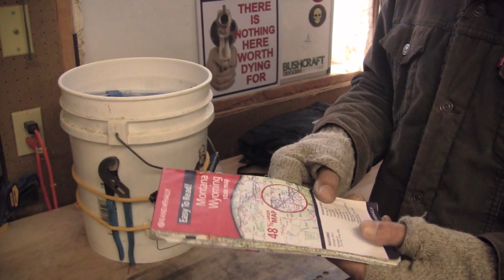Construire un Seau d'Urgence - Evacuation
La démarche du survivaliste n'est pas la promesse d'une catastrophe, ou l'espoir inconscient d'une implosion de la fabrique pour pouvoir enfin revêtir nos parades camouflées et sortir le calibre 12 tacticool, mais bien la construction d'un mode de vie qui nous invite a matérialiser toujours un peu plus d'indépendance, de résilience et de liberté.

Le survivalisme est le reflet physique, presque symbolique, d'une prise de conscience particulière, qui exprime non pas l'idée de s'affranchir du système par la destruction de celui-ci, comme un enfant frustré et ne pouvant pas briller ou s'assumer devant les règles de jeu en place, mais bien par la construction, en parallèle, d'une manière de vivre que nous pouvons comprendre et qui nous est utile au quotidien.

Je ne m'intéresse pas a la Permaculture pour survivre a la faim dans le cadre d'un effondrement total et systémique du monde tel que nous le connaissons, je m'y intéresse pour contribuer a la construction d'une vie locale, saine et cohérente avec mon environnement, pour pouvoir manger des aliments sains, pour limiter le trajet de certains produits, et m'affranchir (c'est a dire avoir la liberté de choisir de participer ou non) de l'agri-business, de la monoculture et de la destruction de nos sols.

Je ne m'intéresse pas a la chasse pour le plaisir de tuer un animal, ou pour pouvoir me nourrir après une apocalypse quelconque, je m'y intéresse pour m'affranchir de la manière actuelle dont nous concevons l'élevage, et de la déconnexion programmée et hypocrite de notre rapport a la mort.

Je ne m'intéresse pas a des énergies alternatives pour pouvoir continuer d'utiliser mon frigo quand la troisième guerre mondiale éclate, je m'y intéresse pour réduire l'impact de mes factures mensuelles sur mes finances, pour ne pas être dépendant du système pour mon électricité en cas de pannes, pour m'affranchir du monopole énergétique de compagnies douteuses et de certains enjeux écologiques que devrons subir nos enfants...

Je ne m'intéresse pas a l'hygiène et la santé pour pouvoir me faire des points de sutures après une fusillade quand l'effondrement de l'économie globale nous aura plongée au 18eme siècle...je le fais pour pouvoir intelligemment porter assistance a une personne blessée, a mon voisin, pour pouvoir fabriquer mon propre savon bio sans tests sur les animaux, pour pouvoir éviter de tomber malade et m'interdire la productivité, pour faire des économies, pour peut être réduire l'impact sur le monde hospitalier du pouvoir des grandes compagnies pharmaceutiques...

Je ne fais pas de la récupération des eaux de pluie pour pouvoir continuer de boire durant la prochaine pandémie, je le fais pour réduire le gaspillage ambiant d'une ressource critique, pour réduire mes factures, pour arroser mes légumes, pour ne pas être dépendant du système si il y a une coupure, parce que c'est facile et que ça a du sens.

Je ne m'intéresse pas aux armes a feu pour tuer quelques pilleurs de riz durant une guerre civile, je m'y intéresse pour avoir un moyen adapté de défendre la vie de mes proches dans un cadre extrêmement précis et stricte, pour pouvoir récolter ma propre viande, aussi dans un cadre extrêmement précis et stricte, pour contribuer a un certain équilibre de la force, et finalement pour le plaisir que me procure le tir le dimanche entre amis.

Je ne fais pas des réserves de nourriture pour pouvoir bouffer quand tout le monde a faim, je le fais pour m'affranchir d'un système de distribution "juste-a-temps", pour faire des économies, pour mitiger les fluctuations de prix causées par la spéculation sur les produits de base, pour ne pas avoir a prendre la voiture le dimanche matin quand je m'aperçois que je n'ai plus de sucre ou de sel, et donc payer plus de taxes, utiliser plus d'essence...